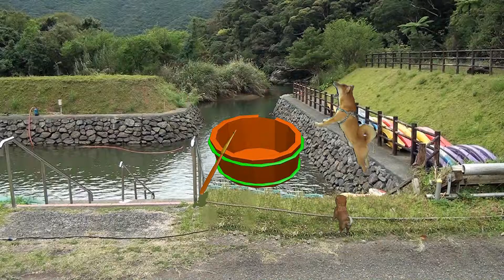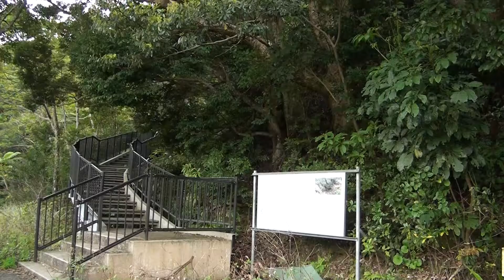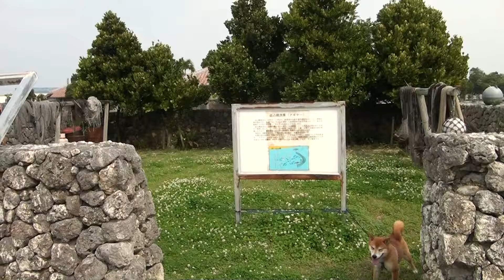道の駅散歩旅（奄美大島・沖縄編）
説明
旅犬虎太郎君がフェリーに乗って　南の島へ渡りました。ハブにも噛まれず　楽しく散歩旅をしてきました。